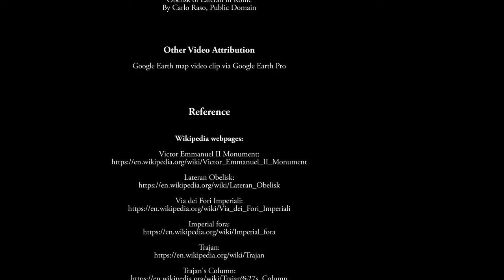Rome From the Sky Terrace & Worlds Oldest Shopping Mall – Italy 4K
Enjoy old town Rome’s best 360-degree rooftop view and visit the world's oldest shopping mall in this 4K Ultra HD / UHD - Italy travel video. We first visit the Sky Terrace on the Victor Emmanuel Monument. We continue in Trajans Forum with a visit to Trajan’s Markets. On the way we’ll also see Trajan’s Column with its fabulous bass relief that runs down the column in a continuous spiral. Video captured in Mar 2015.

1) Fresh Start - Gentle & Beautiful album
2) Heavy Heart - Gentle & Beautiful album
3) Anticipation – Piano Emotions album
4) Resting Waves - Gentle & Beautiful album
5) Subtraction – Dose of Reality album

1) Wistful Harp by Andrew Huang

2) Monti - quartiere alessandrino, Lalupa, Public domain

1) Obelisk of Lateran in Rome, By Carlo Raso, Public Domain

Google Earth map video clip via Google Earth Pro